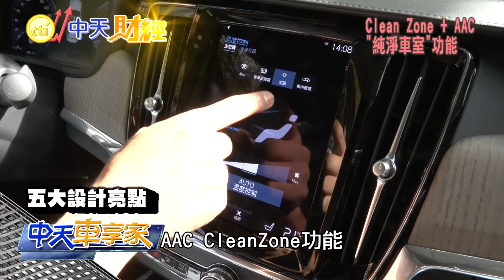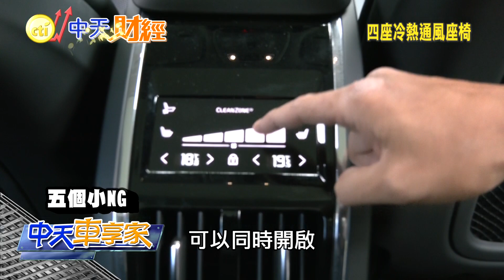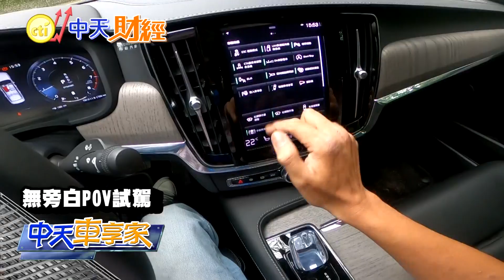【中天車享家】比"C系" "3系"還要讚!?Volvo S90 B4 五大"設計亮點"看這!@中天財經頻道CtiFinance 完整版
談起中大型主管級房車，全新小改款#Volvo S90 ，用加大的五米尺碼，超驚人的後座空間，對決#Mercedes - Benz EClass、BMW 5Series 、Audi A6 以及#Jaguar XE !尤其Volvo Taiwan 正式導入長軸距規格，更讓#VolvoS90 呈現完全不同的競爭實力，今天就帶您來看Volvo S90的五大設計亮點，真的能勝過#雙B C系 3系房車嗎?

【中天車享家】每週一.三.五21:00首播!

推薦相關影片：
【中天車享家】別再誤解""英國車"" Land Rover Discovery ""正7人座""小改試駕 @中天財經頻道 完整版
【中天車享家】想買""跨界休旅""!? 選Ford Focus Active的""五大原因""! @中天財經頻道 完整版